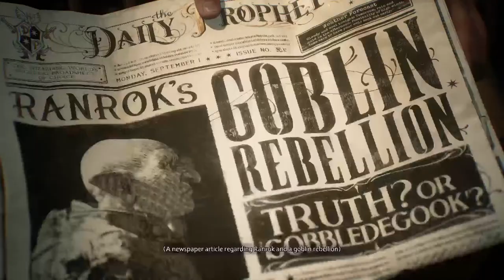Hogwarts legacy hindi gameplay part1